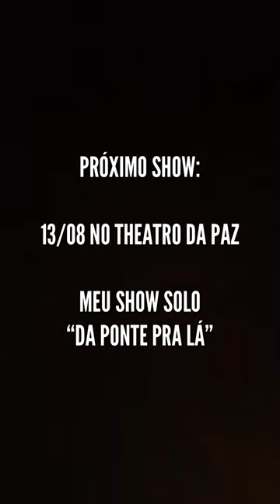EPAMINONDAS - LUGAR PREFERIDO